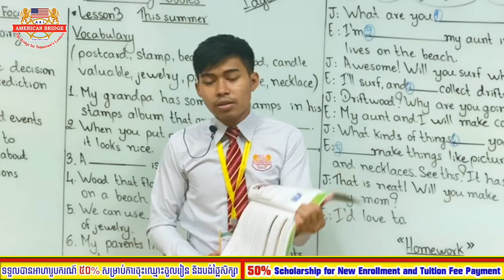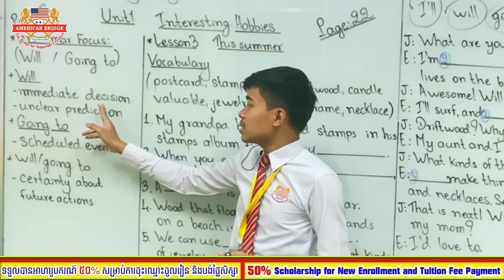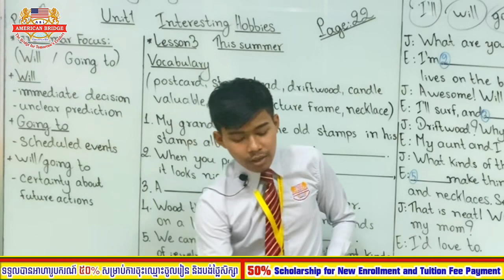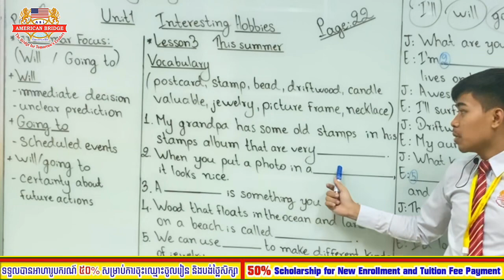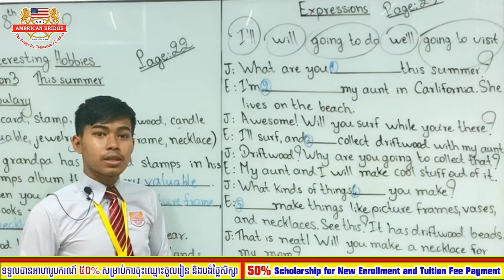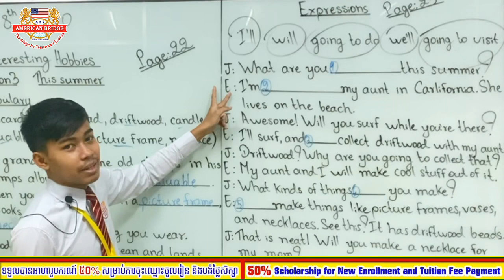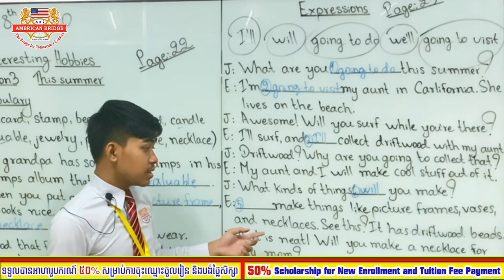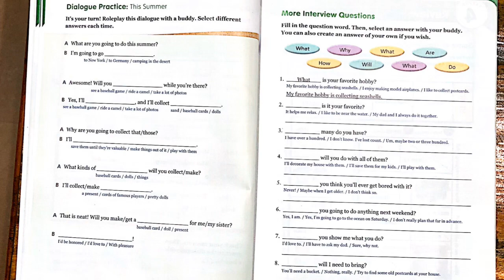Level 7B, Speaking Tutor 1B, Unit 1: Interesting Hobbies